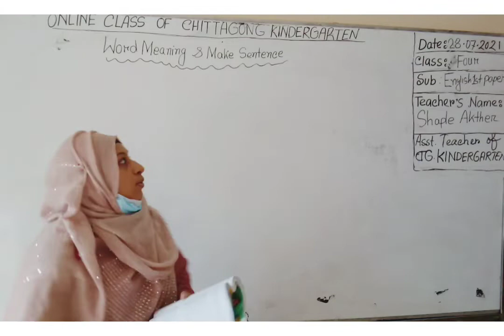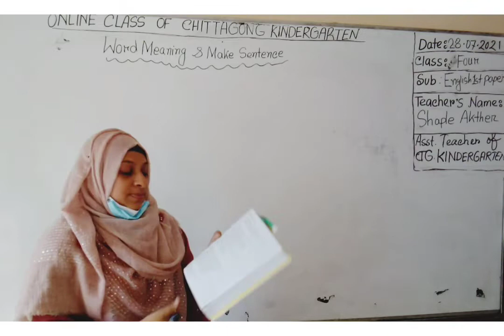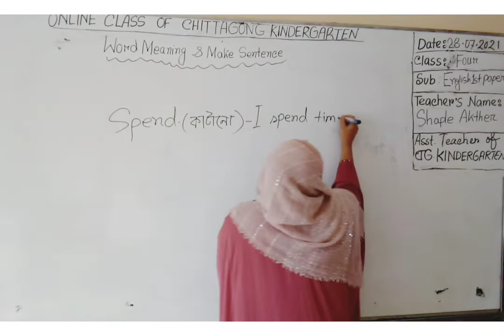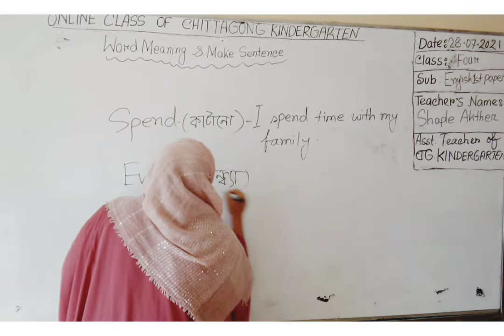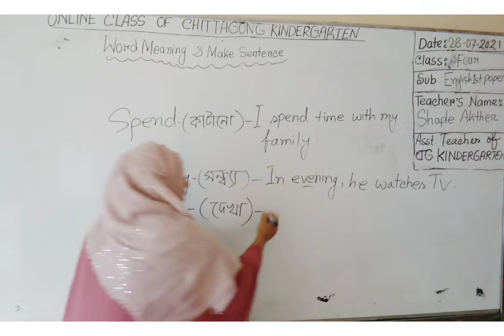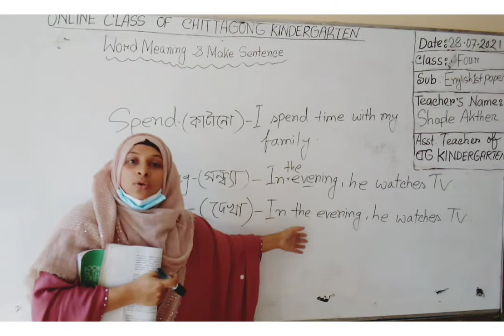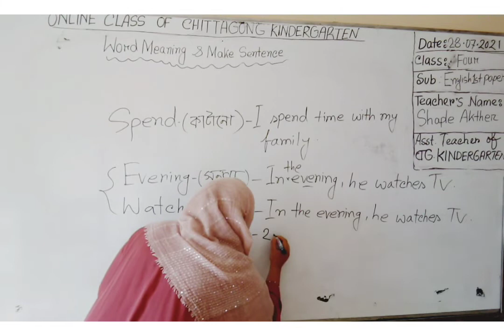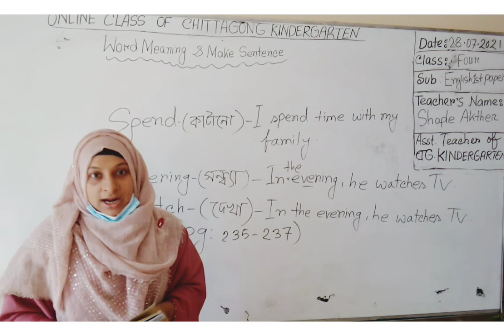28 July'2021 Class Four English 1st Paper